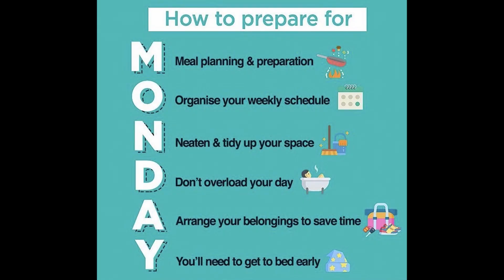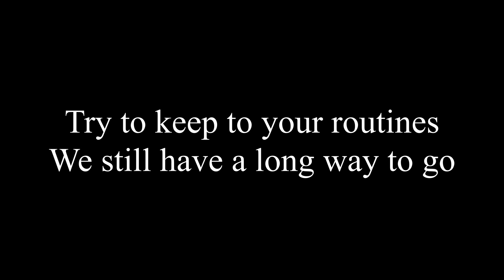Home Fitness | Core Routine | Iso Vlog 11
Today is a very short and simple core workout. You can set a timer or use the one in the video.

Hope everyone is doing well

Every minute for 24 minutes
Minutes 1, 4, 7, 10, 13, 16, 19, 22
5 x Glute bridge + 5 crunches + 5 toe touches

Minutes 2, 5, 8, 11, 14, 17, 20, 23
10 -16 x Dead bugs

Minutes 3, 6, 9, 12, 15, 18, 21, 24
10-16 Bird Dogs